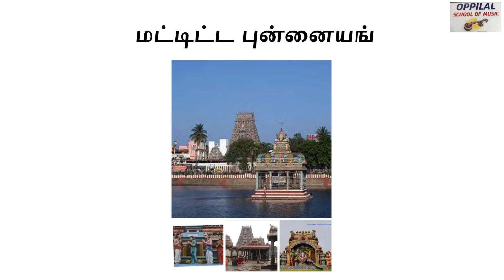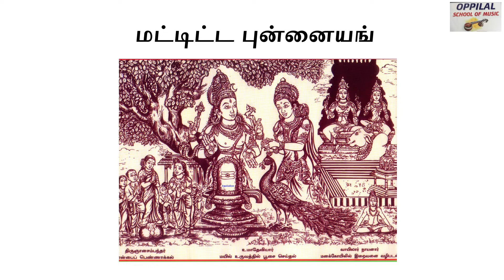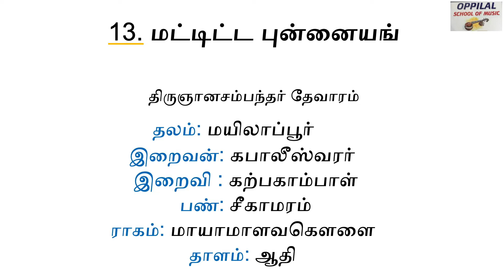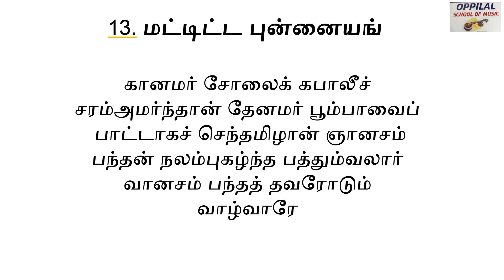Mattita Punnai - Thevaram song 13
Thevaram Song 13 by Thirunganasambandhar
Thirumayilai thirupathigam